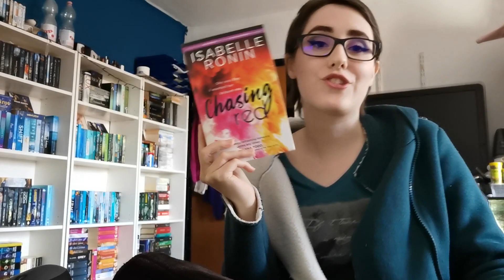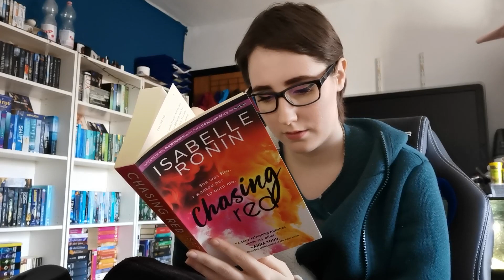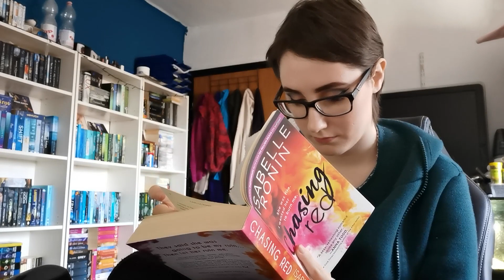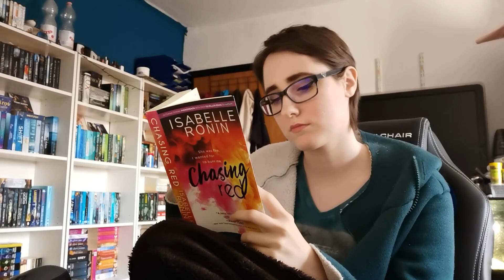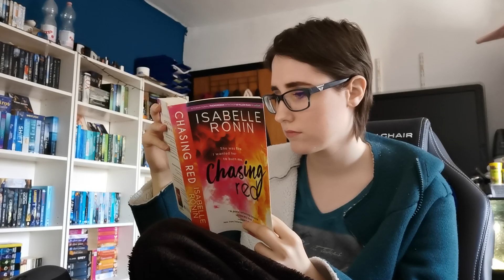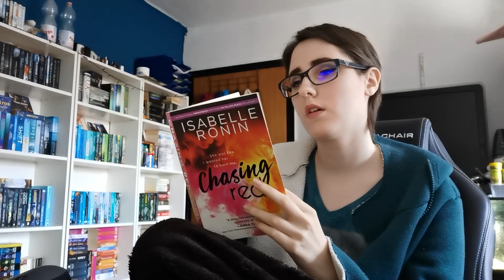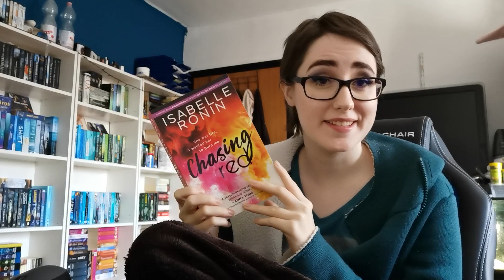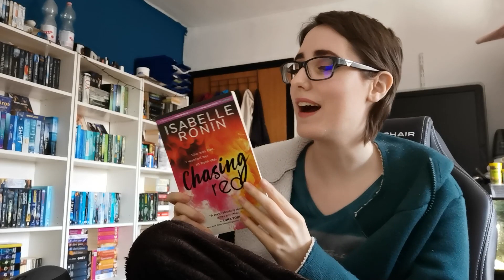Read With Me (35 Minutes)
⭐️ Amazon Wish List